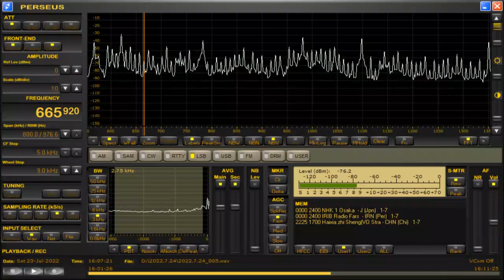DZRH-Pasay City (Philippines) 665.92kHz 7/22/22 16:02~UTC - Closing Announcement & National Anthem